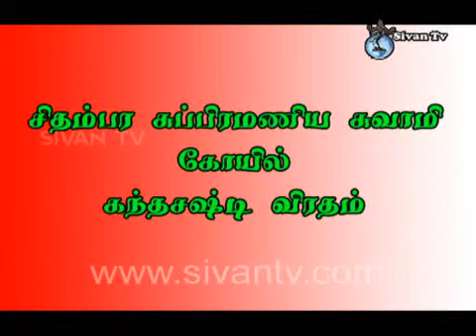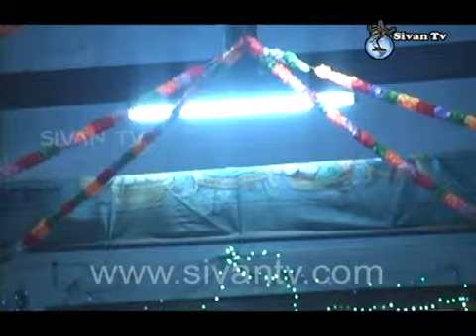Urumpirai Subramania Suvami Kovil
Urumpirai Subramania Suvami Kovil kanthasasti 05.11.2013